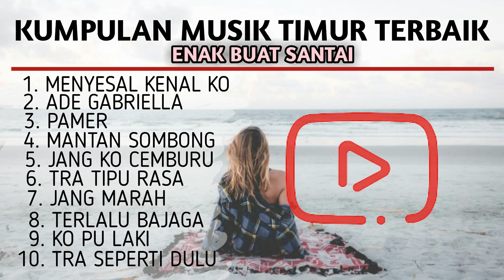KUMPULAN MUSIK TERBAIK TIMUR VIRAL 2022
Haloo Kaka, kembali lagi di Channel Hitam Manis..
pada kesempatan kali, saya mau share 10 TOP HITS LAGU BARU INDONESIA TIMUR(Ambon, Manado, Ternate)...

✅Dukung terus ya sob agar Channel ini terus melahirkan karya terbaik dan eksklusif dengan konsep berbeda yang hanya ada di channel ini.
✅Nantikan terus lagu kompilasi dari Indonesia Timur terbaru,  dan lagu-lagu popular dari Ambon , Manado, Ternate hanya di channel ini.